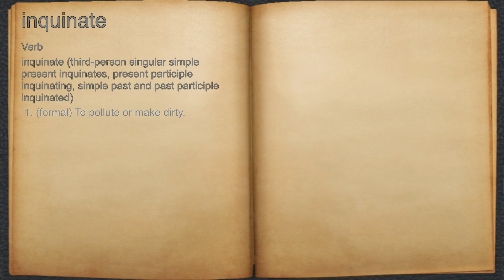What does inquinate mean?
A spoken definition of inquinate.

Intro Sound:
Typewriter - Tamskp